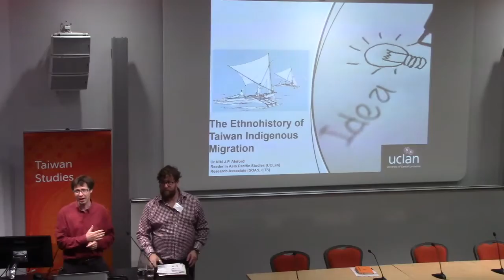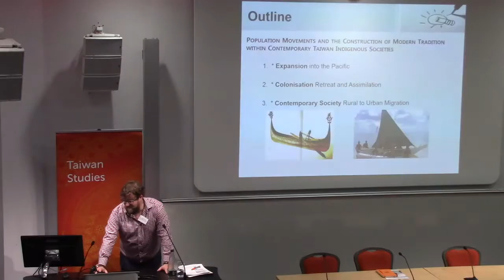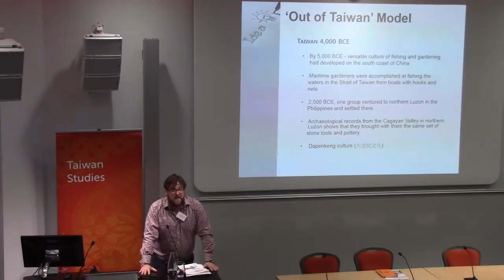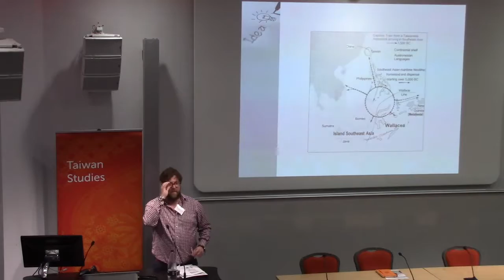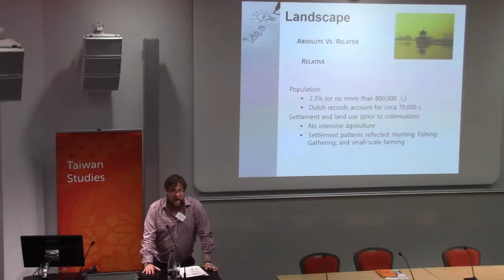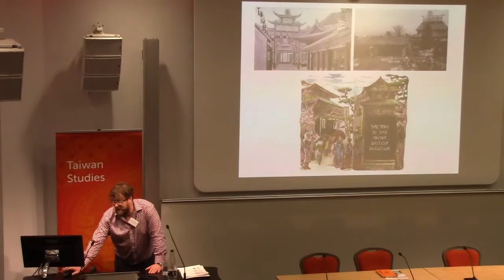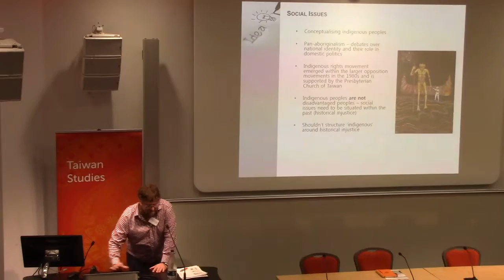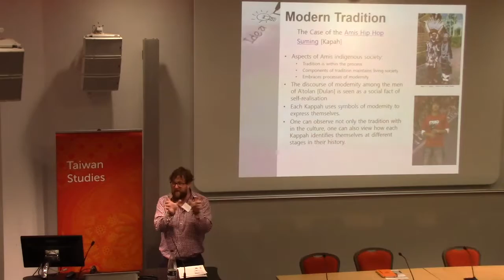Population Movements and the Construction of Modern Tradition | SOAS University of London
Population Movements and the Construction of Modern Tradition within Contemporary Taiwan Indigenous Society is a lecture given by Dr Niki Alsford at the Centre of Taiwan Studies, SOAS University of London on 11 July 2018.
Tradition is often understood as an action whereby beliefs and customs are taught from one generation to another. In essence, it is information brought from the past to the present. In societies where migration plays a key role in the complex processes of social change, its impact on communities, economies, and polities has undoubtable effected how this information is transmitted and how the narratives of the past are told. In the context of the indigenous peoples of Taiwan, these movements have been significant. Its peoples are vulnerable to a significant range of social and economic factors. They have often been reported to lack access to education; live on lands susceptible to natural disasters; and have poor access to social services, including medical treatment; collectively all contributing to lower productivity and income. Yet, in the case of Taiwan, the historical movement of indigenous peoples can be seen in two competing factors. The first, a ‘push factor’, has seen, through the continued colonisation of the island since the sixteenth century, a general push of indigenous peoples from native lands and into arguably less productive regions. The second, a ‘pull factor’ has seen tremendous movements of indigenous peoples both within and without Taiwan proper throughout its recorded history. This ‘pull factor’ in contemporary Taiwan has tended to be towards urban areas. Yet this kind of migration has also been involuntary: a ‘push factor’. This has arguably been as a result of land dispossession, lack of employment opportunities, and the deterioration of traditional livelihoods. All of which has witnessed significant movements of indigenous individuals as well as whole families and communities. With little economic alternatives, indigenous peoples are often drawn—pulled—to urban settings by the prospect of job opportunity and economic security.

The purpose of this paper is to analyse these two kinds of migration and examine how they have affected the narratives of traditional beliefs and customs. By doing so, it will argue that throughout the recorded history of Taiwan, the movement of indigenous peoples has had a profound effect on how indigenous peoples construct ideas of modern and tradition.

Speaker Bio
Dr. Niki Alsford is Reader in Asia Pacific Studies and Director of the International Institute of Korean Studies at the University of Central Lancashire. He is also Research Associate at the Centre of Taiwan Studies at SOAS, University of London and sits on the Executive Board of the European Association of Taiwan Studies (EATS). He received his PhD in East Asian History from SOAS and his current research focuses on late nineteenth and early twentieth century transnational social history in the Asia Pacific region. His most recent publications include: Transitions to Modernity in Taiwan: The Spirit of 1895 and the Cession of Formosa to Japan (Routledge, 2017); Chronicling Formosa: Setting the Foundation for the Presbyterian Mission, 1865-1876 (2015); and ‘A Barbarian’s House by the River Tamsui: One House and the History of its Many Occupants’, which was published with the Journal of Family History (2015).